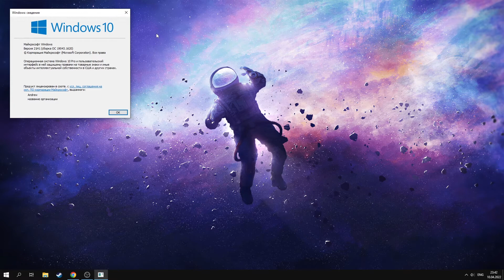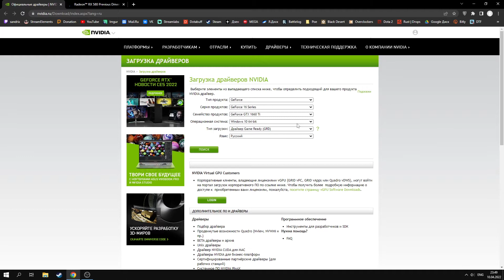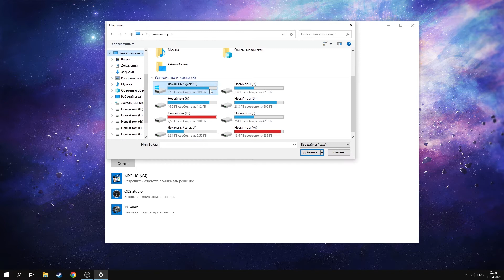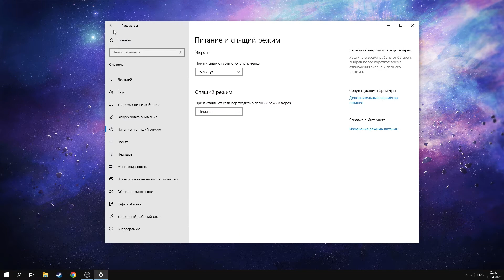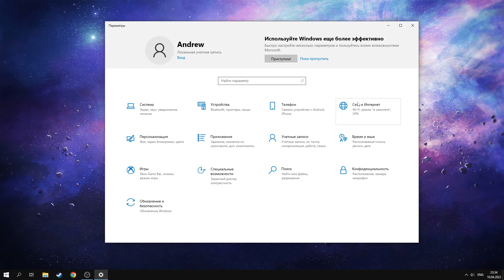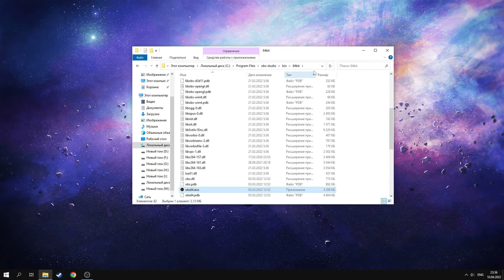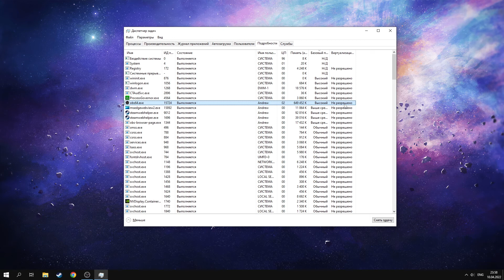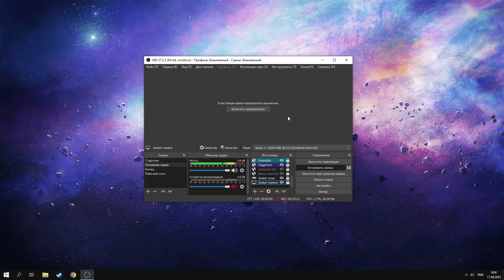Оптимизация OBS Studio | Стрим без лагов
В этом видео я покажу, как оптимизировать OBS Studio для повышения стабильности и производительности системы во время стрима или записи видео.

📌 В видео вы узнаете:
- Как правильно настроить OBS Studio для оптимальной работы.
- Какие параметры в Windows помогут улучшить производительность.
- Советы по улучшению FPS в играх при стриме.
- Как увеличить стабильность системы во время записи и стриминга.

🔸 Полезные ссылки:
- Последняя версия OBS

Тайм-коды:
0:00 Вступление
0:29 Требования к Windows
0:53 Почему не стоит использовать Win 7
1:45 Обновление Visual Studio
2:28 Обновление драйверов видеокарты
3:40 Оптимизация Windows
6:33 Настройка панели управления Nvidia
7:48 Права администратора для OBS
8:30 Высокий приоритет
9:42 Отключение аппаратного ускорения
10:06 Черный экран при захвате игры
11:24 Заключение